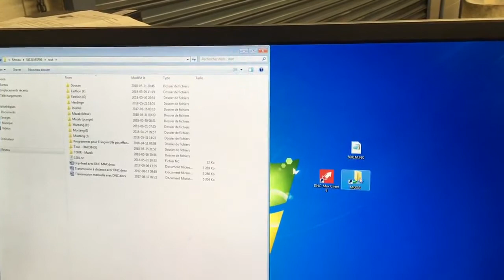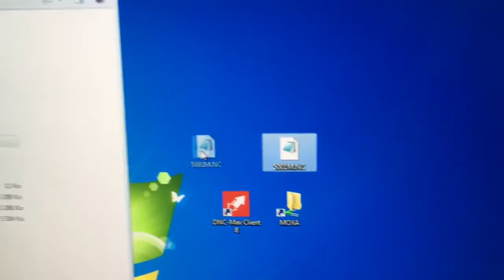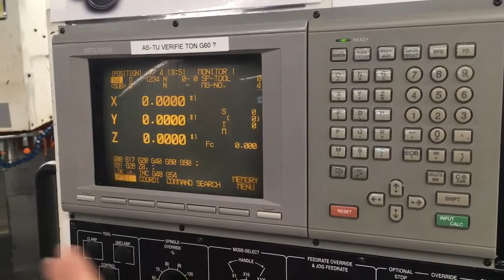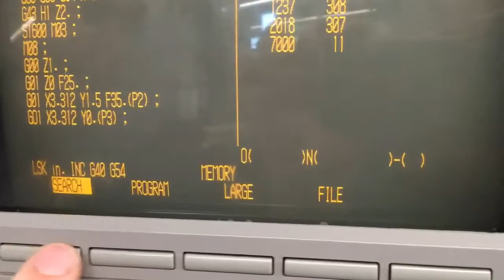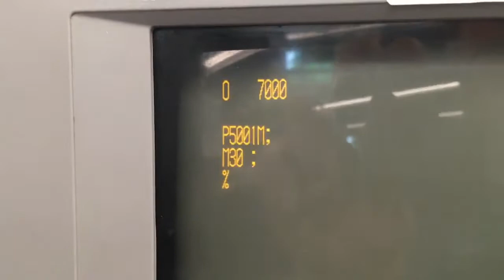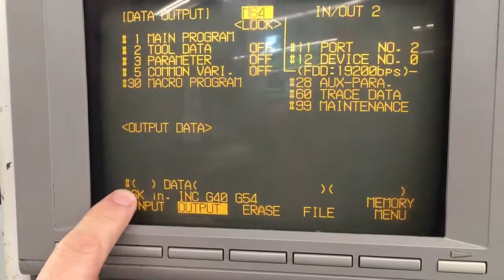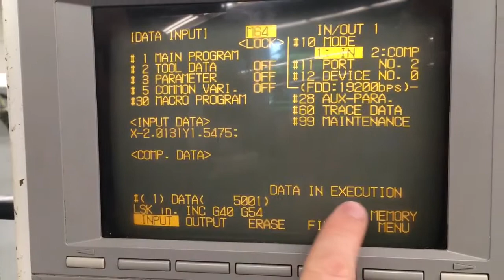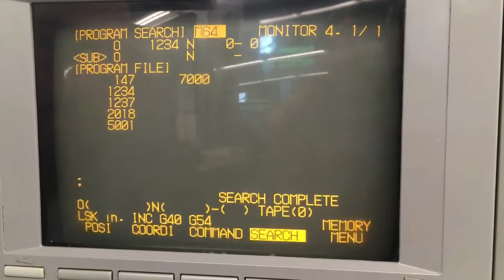Transmission d’un programme (réquisition à distance)